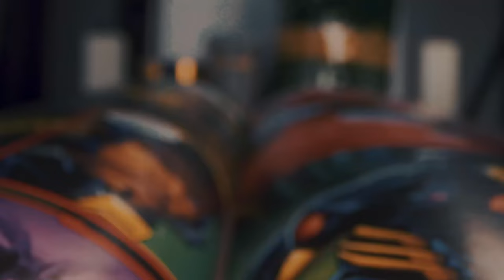Build Echo For This Season! Makes Stage 1 Barrable! Cosmic Crucible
Feeling thirsty?

Time Stamps:
00:00 Opening
00:24 Stage 1 Echo Apoc Vs Secret Defender
01:58 Stage 2 Eternal Fury Vs New Avenger Bifrost
03:14 Stage 3 Sinister 6 Vs Black Order
05:53 Stage 4 New Warriors Vs Unlimited
07:28 Stage 5 Death Seed Vs Death Seed
10:37 Stage 6 Tangled Doom Vs Gamma
12:36 Results